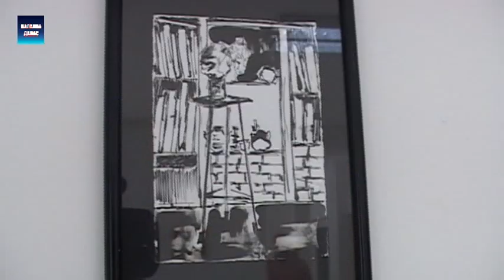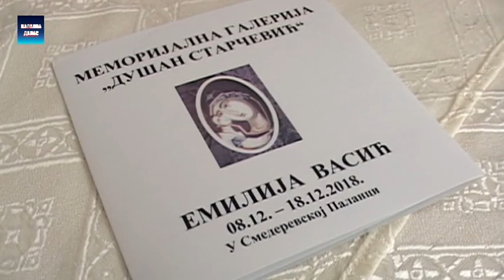Emilija Vasic u Memorijalnoj galeriji Dusan Starcevic 8.12.2018